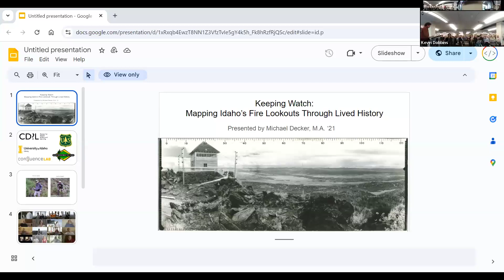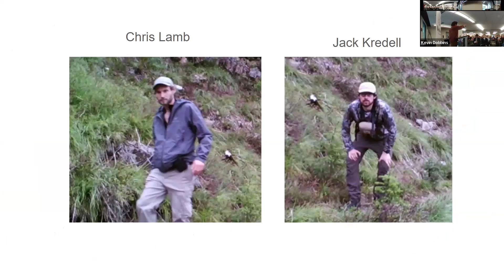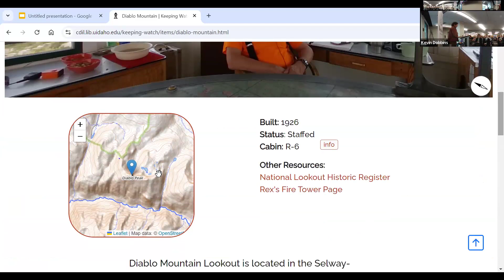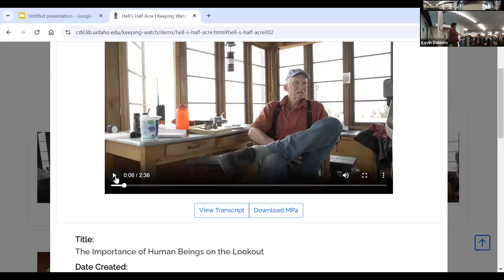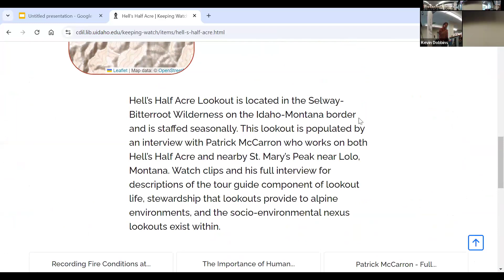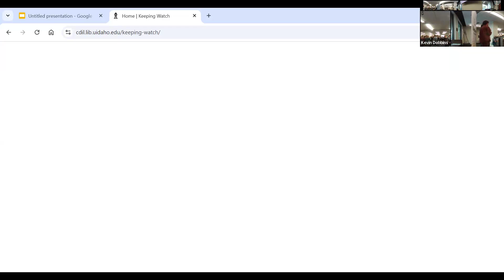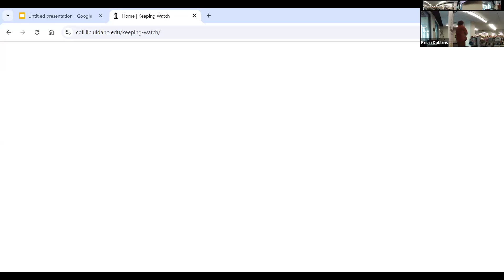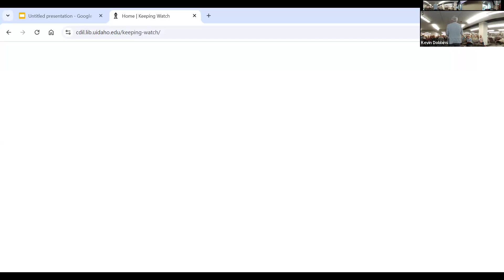Exploring Idaho Lookouts: Legacy and Future Perspectives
This Malcolm M. Renfrew Interdisciplinary Colloquium session from Oct 8, 2024 presents two different research perspectives on fire lookouts in Idaho. The first, by Michael Decker, focuses on his fieldwork as both a firewatcher and a researcher, conducting interviews with U.S. Forest Service staff and collecting photographic documentation of lookouts in Idaho’s most remote forest areas that were used in the creation of the library-supported digital scholarship project, Keeping Watch. The second presentation, by Andrea Alberto Dutto, offers reflections on the evolution of lookout towers as an architectural typology, stemming from a design studio at the College of Art and Architecture's architecture department and further developed through bibliographic research. Together, the two presentations highlight the value of lookout towers as historical heritage in forest management and as a resource for future practices in recreation and forest preservation.